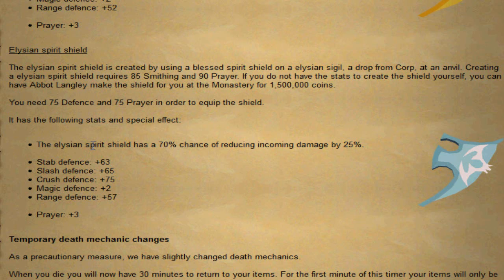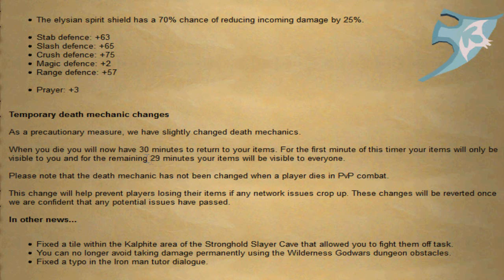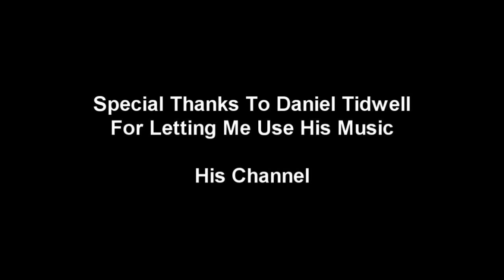Corporeal Beast Is Here On OldSchool Runescape